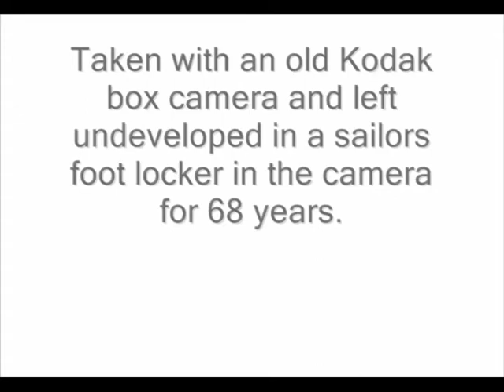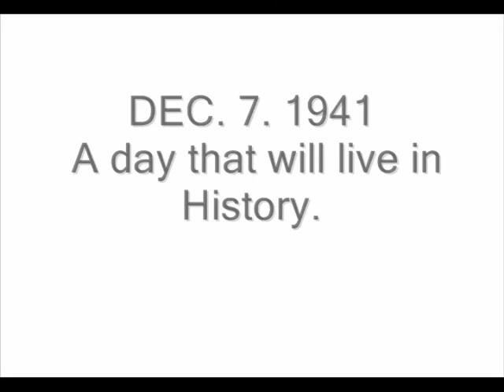Pearl Harbor 1941- New photos of never developed film .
See photos of the attack on Pearl Harbor never viewed before now. The film was found in an old camera and was never developed for 68 years. It is an amazing story with some shots that would be iconic and in history books today had the film got developed 68 years ago.